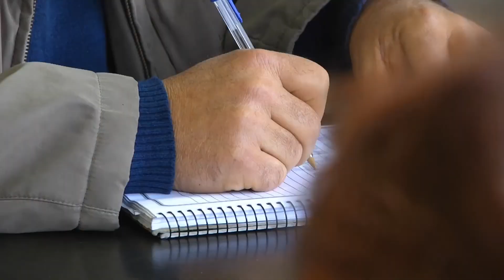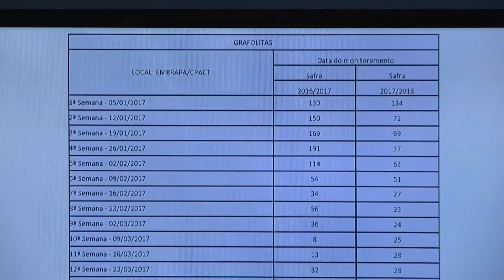Entenda o sistema de alerta nos pessegueiros e a projeção para a safra 2017 | Programa Terra Sul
Controlar a incidência das pragas nos pessegueiros é essencial para melhorar a produtividade. Com a chegada do calor, o programa sistema de alerta, que realiza este trabalho junto aos produtores, intensifica suas ações e projeta o que se pode esperar para a próxima safra.

Reportagem: Rafael Mirapalheta
Imagens: Sérgio Tuninho
Edição: Rafael Mirapalheta